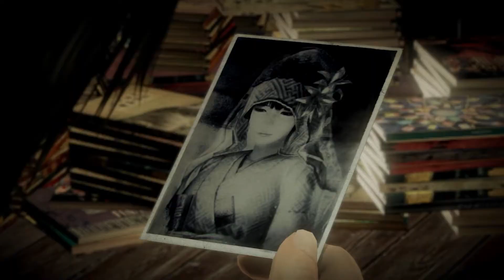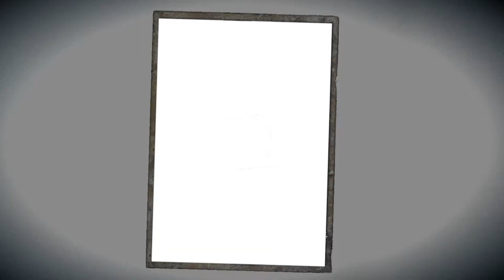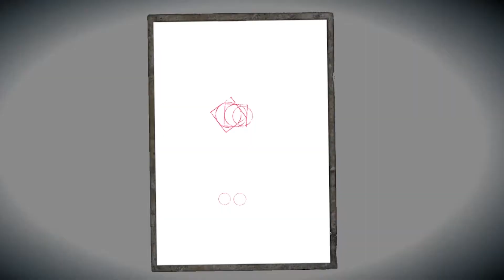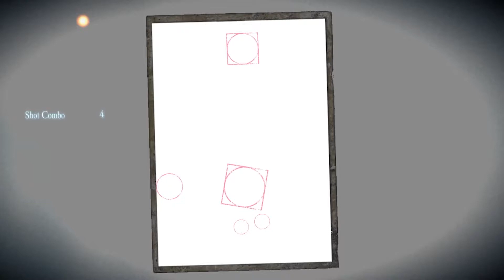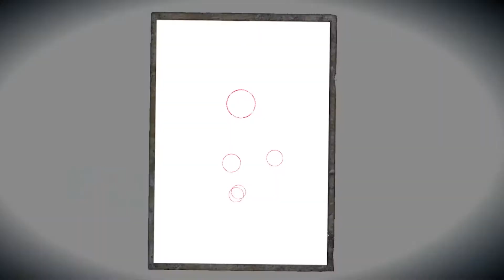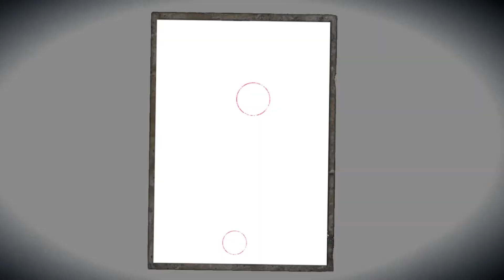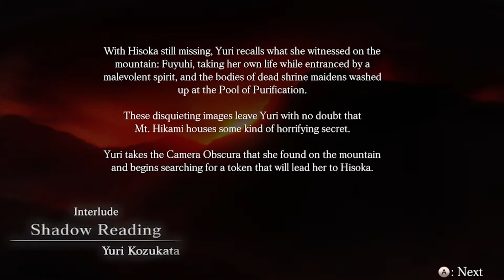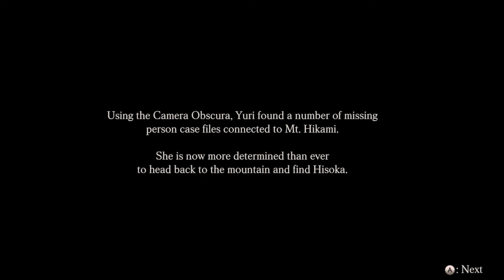Fatal Frame 5 Remastered PC Let's Play - Third Drop/Interlude - Part 3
This is Part 3 of my ongoing Fatal Frame 5 remastered PC let's play series. In this episode we're going to play as Ren Hojo and we're going to go back to the inn at mt. hikami.

Timestamps
00:00 - Intro
1:14 - Start of Third Drop
14:02 - Done reading notes
15:41 - Mt.Hikami
36:23 - Inn keeper ghost battle
53:39 - Start of Interlude
56:28 - Done checking notes

What is Fatal Frame 5 Maiden of Black Water?

This is the fifth installment in the Fatal Frame horror franchise. The original game was released for Wii U this is the pc port with slightly better graphics.
The game revolves around taking photos of ghosts in order to exorcise them and put their souls to rest. While also figuring out the source for the curse which binds the spirits to the earth.